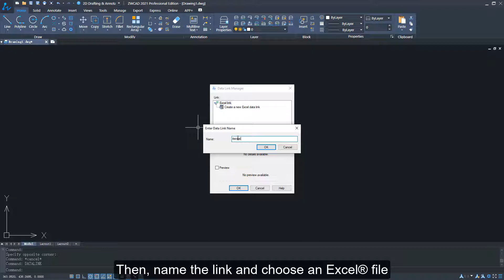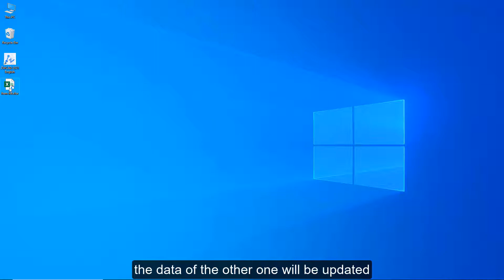ZWCAD 2022 - DataLink EC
ZWCAD 2022: progettazione veloce e flessibile. Non è solo diventato ancora più veloce, ZWCAD è ora più intuitivo con pratiche azioni 2D e nuove funzionalità 3D avanzate.
Trovi i dettagli della nuova versione, la trial gratuita e le promozioni alla pagina